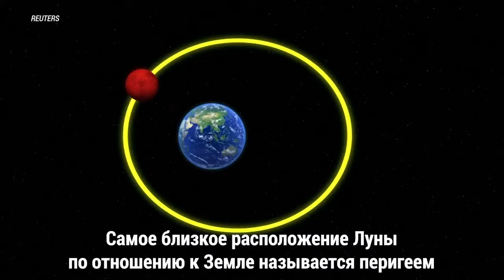Когда все увидят приход Кровавой луны? Почему?Голос Америки.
Приход «кровавой Луны».mp4